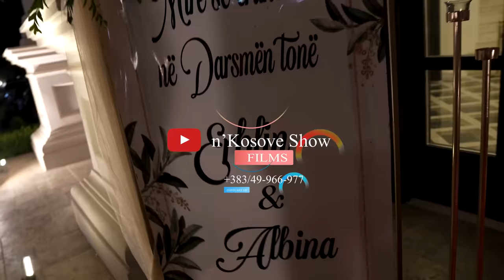n’Kosove show : Dasem madheshtore me shume artista - Shikojeni atmosferen - Dasma behet spektakel